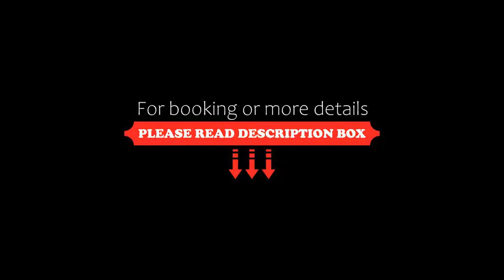Hotel Twin Tree Naraina, New Delhi, India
About Property:
Set in New Delhi, 11 km from Gandhi Smriti, Hotel Twin Tree Naraina provides accommodation with free WiFi and free private parking. This 3-star hotel offers a tour desk and ticket service. The accommodation offers a 24-hour front desk, room service and currency exchange for guests.
All guest rooms come with air conditioning, a flat-screen TV with cable channels, a kettle, a shower, free toiletries and a de...
Property Type: Hotel
Address: A-19, Naraina Vihar, Opp. Maruti Work Shop, Near Audi Car Showroom, 110028 New Delhi, India
Searching For
1. Hotel Twin Tree Naraina - New Delhi - India
2. Hotel Twin Tree Naraina - New Delhi - India Address
3. Hotel Twin Tree Naraina - New Delhi - India Rooms
4. Hotel Twin Tree Naraina - New Delhi - India Amenities
5. Hotel Twin Tree Naraina - New Delhi - India Offers and Deals
Audio Credit:
Track Title: Reasons To Hope
Artist: Reed Mathis